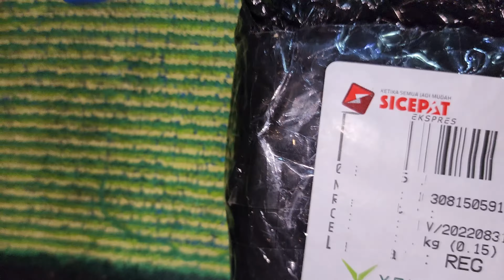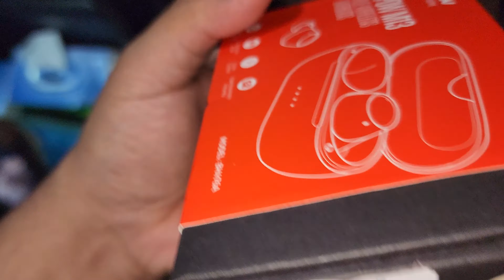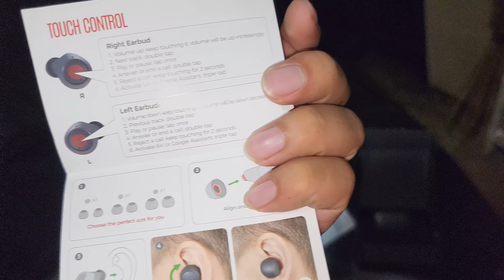Unboxing TWS Mpow M13 - September 5, 2022